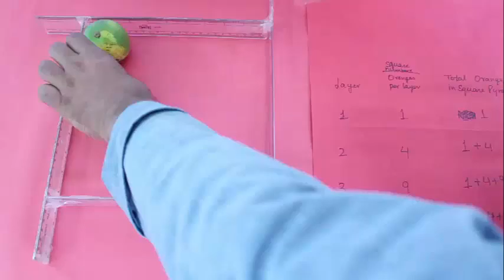Pyramid with Oranges | Hindi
This work was supported by IUCAA and Tata Trust. This film was made by Ashok Rupner TATA Trust: Education is one of the key focus areas for Tata Trusts, aiming towards enabling access of quality education to the underprivileged population in India. To facilitate quality in teaching and learning of Science education through workshops, capacity building and resource creation, Tata Trusts have been supporting Muktangan Vigyan Shodhika (MVS), IUCAA's Children’s Science Centre, since inception. To know more about other initiatives of Tata Trusts, please